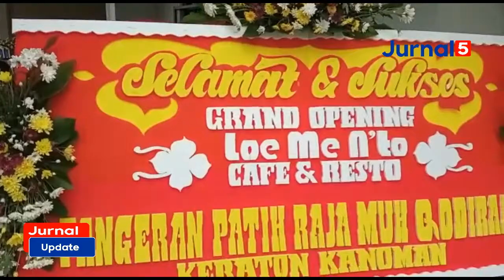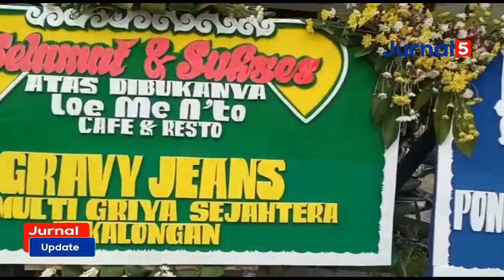Grand Opening Cafe & Resto Loe me N'to Resmi dibuka hadir dikota Cirebon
Cirebon - Dengan tetap menerapkan protokol kesehatan secara ketat, Grand Opening Cafe & Resto Loe Me N'to yang bertempat di pusat kota cirebon tepatnya di Jln. Prakasa No. 242. Kelurahan Pekiringan Kecamatan Kesambi Kota Cirebon, berlangsung meriah dan sukses, Minggu (31/10/2021).

Dalam acara Grand Opening Cafe & Resto Loe Me N'to dipandu oleh Bunda Ayu selanjutnya dibuka langsung oleh Sekwan Kota Cirebon dengan pengguntingan pita yang didampingi Pangeran Patih Raja Muh. Qodiran Keraton Kanoman, Beserta para tamu undangan selanjutnya acara sambutannya sambutan  dan sekaligus ditutup dengan Do'a dan harapan untuk Cafe & Resto Loe Me N'to kedepan agar menjadi usaha kuliner dan  Coffe yang digemari banyak orang serta berdampak positif dan dapat memberikan manfaat bagi lingkungan sekitar, serta dibarengi acara makan bersama.

Dalam kesempatan tersebut Manager Cafe & Resto Loe Me N'to  Bp. Drajat Edi Prasetyo memaparkan kepada para awak media konsep dan fasilitas out dor dan room meeting khusus serta tempat nongkrong dengan dihibur music Akustik . Dibuka mulai pukul 10.00.wib. S/d Pukul 23.00.Wib.

Laporan: Wadira